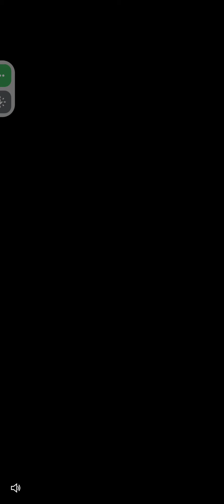I AM FALLING FOR YOU gameplay in TILES HOP